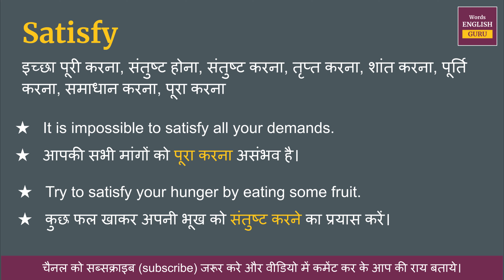Satisfy meaning in Hindi | Satisfy ka matlab kya hota hai | Satisfy means and hindi word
Satisfy ka hindi me arth hota hai  - इच्छा पूरी करना, संतुष्ट होना, संतुष्ट करना, तृप्त करना, शांत करना, पूर्ति करना, समाधान करना, पूरा करना

इस video me aap Satisfy kya hota hai,  इसका matlab samjhenge, Satisfy ko english me kaise pronunciation karte hai aur Satisfy ko bolne ka sahi tarika kya hai ye bhi dekhenge.

aur saath mein Satisfy ke do example dekar samjhya gya hai jisse aap isko aur aachhe se learn sakte hai.

Covered Topics -
01. Satisfy ka hindi kya hota hai
02. Satisfy ka hindi word
03. Satisfy ka hindi mein matlab kya hota hai
04. Satisfy meaning in hindi
05. Satisfy ka matlab kya hota hai
06. Satisfy ka hindi meaning
07. Satisfy ka hindi matlab
08. Satisfy ka arth kya hota hai
09. Satisfy hindi meaning
10. What is hindi meaning of Satisfy
11. How to pronunciation of Satisfy
12. Satisfy ka hindi arth kya hota hai
13. Satisfy ki definition kya hoti hai
14. Hindi meaning of Satisfy
15. Satisfy kya hota hai
16. Satisfy meaning